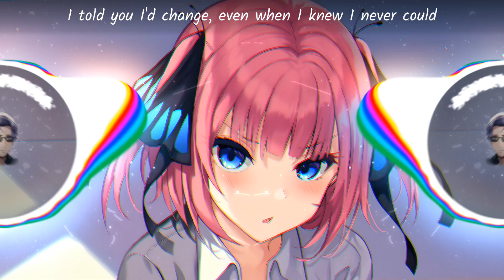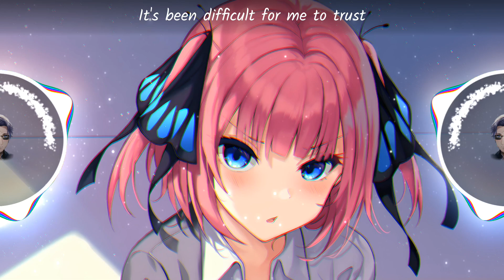[Nightcore] The Kid LAROI, Justin Bieber - STAY (sad girls, Meric again, 22angels Cover)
Track: The Kid LAROI, Justin Bieber - STAY (sad girls, Meric again, 22angels Cover) (Magic Cover Release)